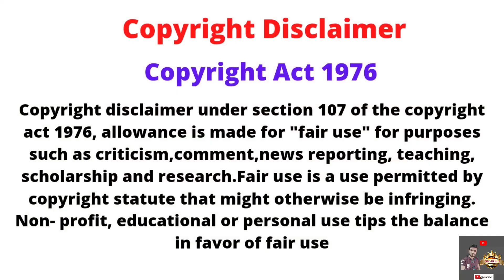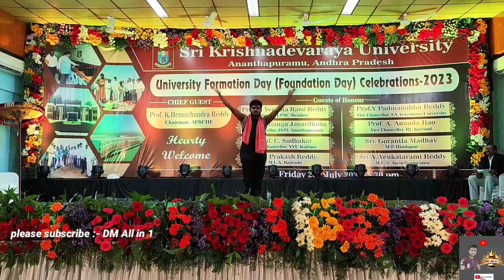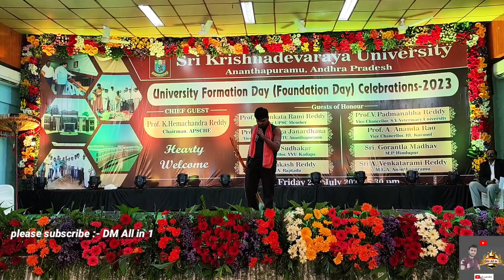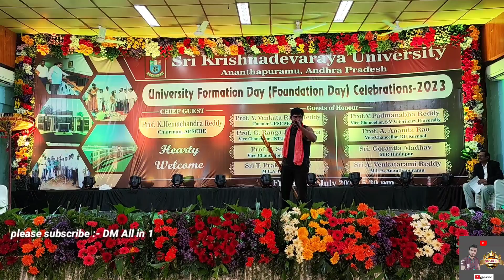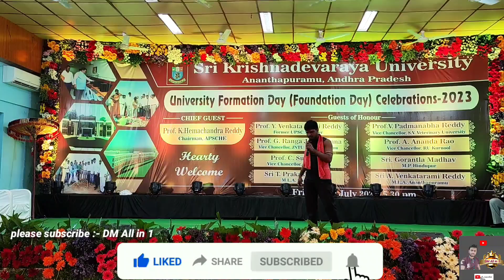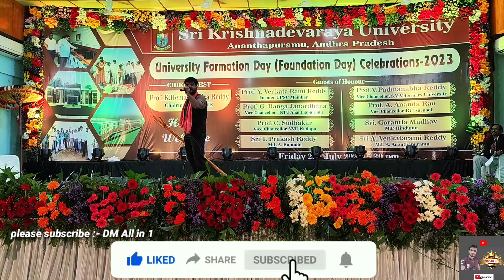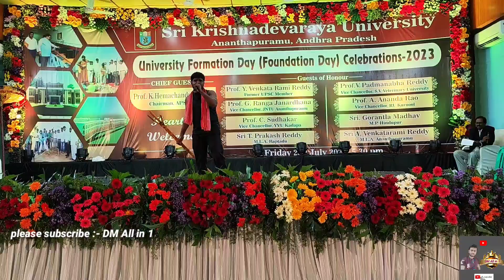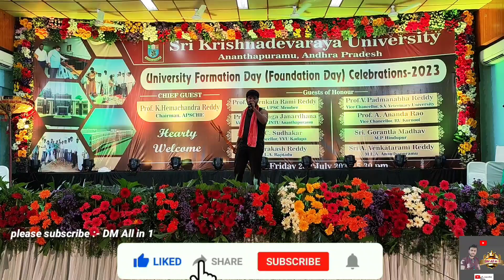SKU Foundation Day Manikanta Akanda Solo Performance | SK University